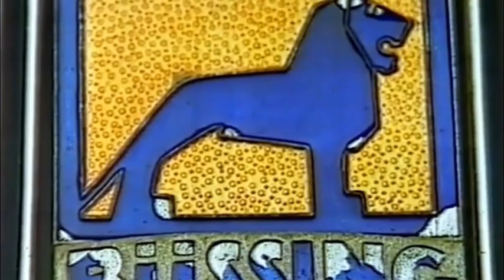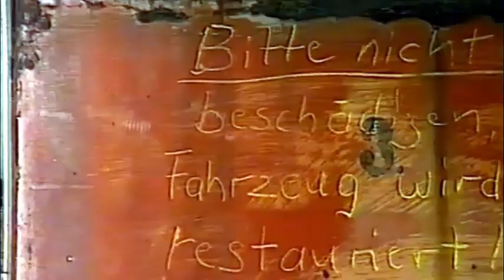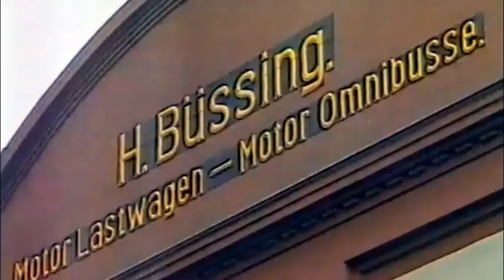Büssing - Restaurationen - Braunschweig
NDR Bericht vom Büssing Veteranendienst Braunschweig.
Ob Burglöwe, Commodore, Supercargo, Unterflur Modelle wie LU11, LU7 oder auch die legendären Büssing 8000 wurden in den 90er Jahren im ehemaligen Büssing Werk am Steinriedendamm unter der Leitung von M. Stefan restauriert. Eine Vielzahl dieser Modelle sind noch heute auf diversen Oldtimer oder auch Büssingtreffen zu bestaunen.